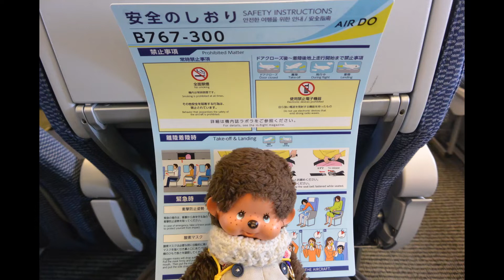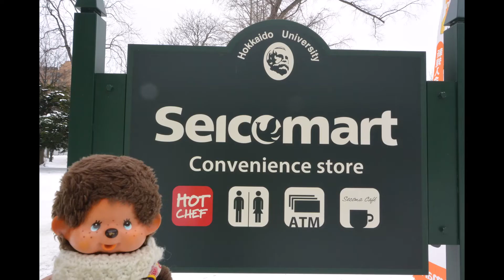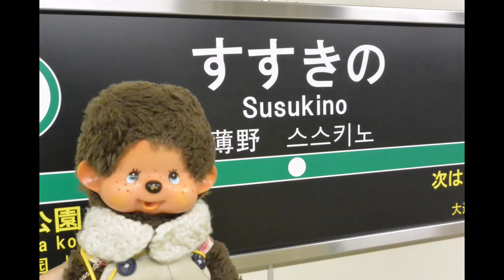いくぜ ! 北海道 予告編 令和元年9月12-14日は 静内へ ✋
令和元年9月12-14日は
新千歳空港経由で静内へ
途中のセイコーマートの取材やハマナスクラブの取材📷
オフ会で　視聴者様とお会いします　✋
皆様も　お暇ありましたら
大都会　静内へ
モンチッチ　両手に持った老人いたら
声をかけてください　🐵

※　この素材は　平成31年2月に撮影したものを使用しています　✋

【現地取材調査📷系】